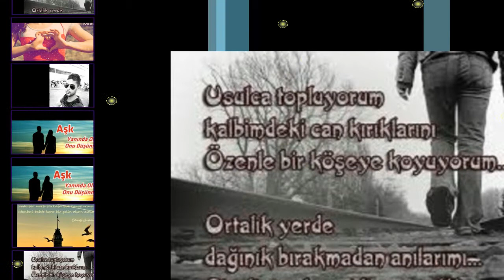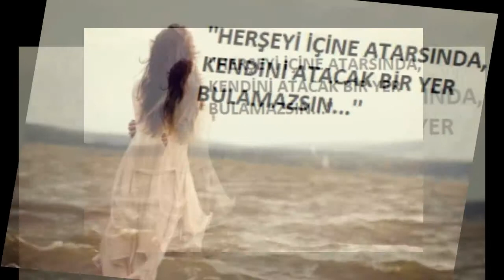Dj Kral Alemci ( Aydın Acarlar Rap Time ) Yalan oldu bana bakıŞların ) 2018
▬▬▬▬▬▬▬▬▬ஜ۩۞۩ஜ▬▬▬▬▬▬▬▬▬
[̲̅s̲̅][̲̅o̲̅][̲̅s̲̅][̲̅y̲̅][̲̅a̲̅][̲̅l̲̅] [̲̅m̲̅][̲̅e̲̅][̲̅d̲̅][̲̅y̲̅][̲̅a̲̅]
Aviation Edit Slayt Efektör Ali Gedik
Dj Kral Alemci (Official Video) PAGE
 (Ft.Dj Mustizar) FON BEAT KARAOKE  ARABESK DAMAR
⛔️ Youtube Yüklemesi Yasaktır Aksi takdirde telif atılacaktır. 💣
Dj Kral Alemci [Arabesk Rap Time] ♫♫
 (Official Video) PAGE ( TÜM MP3 )
Dj Kral Alemci Küçüklüğümden beri Babam hatırlamıyorum Duygusal
Dj Kral Alemci Aydın Acarlar Türkiye Canım Babam DÜNYAYI AĞLATAN DUYGUSAL
Dj Kral Alemci Canım Annem Duygusal Şiir 2015 - YouTube
Dj Kral Alemci Mc Kalpsiz Son Veda Ft Dj Mustizar 2017
Dj Kral Alemci Mc Kalpsiz Elveda Yarınlar 2016 - YouTube
Dj Kral Alemci Mc Kalpsiz Hoşçakal 2017 Ft Dj Mustizar 2017
Dj Kral Alemci Mc Kalpsiz ßiz €n Çok GidenLere ALıştıK 2017 - YouTube
Dj Kral Alemci Seni Sana Anlatayım Mı 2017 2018
Dj Kral Alemci Hayat Su Misali 2018
Dj Kral Alemci Kafam Bugün Dolu 2018 Official Video ᴴᴰ YENİ ..
Dj Kral Alemci Harcadın Lan Beni ! Yapılırmı Lan Bu Bana ? Beat 2018 Y ENİ
Dj Kral Alemci Yalan Official Video 2017
Dj Kral Alemci - Meydanı Bırakmam [ Diss Track ] 2017
Dj Kral Alemci Mc Kalpsiz Bir yarim var adı yalan 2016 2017 - YouTube
Dj Kral Alemci 2018 - ATV Haber'e Çıktı
Dj Kral Alemci Neler Neler BiLader 2016
Dj Kral Alemci Sen istedin Kaçmayı sevseydin gitmezdin - 2017
Dj Kral Alemci Elini bir kere tutamadım yar 2017
Dj Kral Alemci Ben Yandım Eller Yanmasın 2017
Dj Kral Alemci Mc Kalpsiz ᴴᴰ (Video Klip) canlı performans Gitti ..
Dj Kral Alemci Mc kalpsiz Ölüm olur bu gidişin yar bana
Dj Kral Alemci Gidişini Anlatıyorum full HD 2016
Dj Kral Alemci Arabesk Rap Time Giden Geri Gelmiyor Bu Şehir Bana Düşman
Dj Kral Alemci SloweR Rwa ibrahim Değmez bir zalime full HD 2015
Dj Kral Alemci Hasret Kaldım 2014
Dj Kral Alemci Duygularım darmadağın Arabesk Rap 2017
Dj Kral Alemci DOSTLUK UĞRUNA Full HD 2016
Dj Kral Alemci Mc kalpsiz Söyle İçin Yanmadı Mı 2016
Dj Kral Alemci Karagözlüm Ölesim Var 2016
Dj Kral Alemci Asi Styla için Kopmaya Hazır msınız Gençler 2017
Dj Kral Alemci [ Aydın Rap ] YÜKSEK GERİLİM PART -2 [ +18 ] DİSS PİYASA - REPCİLERİ ( 2017 ).
Dj Kral Alemci - Canın Sağolsun -2017
Dj Kral Alemci Gelsin Ölüm Gülüm Bu Gece 2016
Dj Kral Alemci Alayına diss (mutlaka dinleyin ) Hip Hop Yetmesi Diss To Emre Özkan 2017
Dj Kral Alemci YANIMDA SEN OLMAYINCA 2017
Dj Kral Alemci Rap Vatan Bölünmez Şehitlerimiz İçin 2017
Dj Kral Alemci BELKİ GELİRSİN DİYE Arabesk Rap full HD 2015
Dj Kral Alemci Ali Savas Geri dönüş yok fon beat 2016
Dj Kral Alemci Mc Kalpsiz Mecnun Oldum Aydın Acarlar 2017
Dj Kral Alemci AŞK YALANMIŞ 2017 ᴴᴰ YENİ#
Dj Kral Alemci & Mc Kalpsiz Yalan Dünya 2016 - YouTube
Dj Kral Alemci İçim acıyor Ulan beat 2018 - YouTube
Dj Kral Alemci Sensiz Yaşanmaz | İzlesene.com
Dj Kral Alemci - Söndürdün Beni Beat fon müziği 2016 - YouTube
Dj Kral Alemci [ Alem Duymalı -2016 Tam bass müzik ] - YouTube
Dj Kral Alemci Mc Kalpsiz Ahirim Sensin 2016 HD - YouTube
Dj Kral Alemci Mc Kalpsiz bitmedi kavgam 2017 - YouTube
Dj Kral Alemci Birçok gerçekle yüzleştim 2017 - YouTube
Dj Kral Alemci Mc Sezgin Boşunamıydı Aydın Acarlar 2016 - YouTube
Dj Kral Alemci Karamsar Şair Karakız 2017 - YouTube
Dj Kral Alemci Şehitler Ölmez Vatan Bölünmez 2017 - YouTube
Dj Kral Alemci Mc Kalpsiz Güller Açsın Mezarında 2016 - YouTube
Dj Kral Alemci Dostluk Uğruna Full HD 2015 | İzlesene.com
Dj Kral Alemci BİZDEKİ VATAN AŞKI NE ÖLÜR :) NE DE GÖMÜLÜR ...
Dj Kral Alemci Mc Kalpsiz [ İnadına 2017 ] - YouTube
Dj Kral Alemci Mutluluk sende kimsin 2016 - YouTube
Dj Kral Alemci Mc Kalpsiz Ahmet kaya Ben yandım sen yanma 2017 ...
Dj Kral Alemci vatan borcu bitecek beni merak etmeyin
Dj Kral Alemci Gururum Yetmiyor Seni bşklrıyl paylaşmaya 2015 ...
Dj Kral Alemci Gitme Seni Deli Gibi Özlerim | İzlesene.com
Dj Kral Alemci Senden Bana Kadın Olmaz bu gerçek yaşantı 2016 ...
Dj Kral Alemci Hep Seni Aradım Senden Uzakta Full Hd 2015 ...
Dj Kral Alemci Şehit Olursam Ağlama Anne 2015 - YouTube
Dj Kral Alemci & Mc kalpsiz HAYIRSIZ Bitermi Bu Hasret 2016 ...
AYCAN ÖNER
SanJar
KARA GÖZLÜM veysel mutlu
Veysel Mutlu
EFeCaN
Karamsar Şair & Bayan Kral
aFaT Doğan
Hayalcash
Asi StyLa
İsyanqar26
Arsız Bela